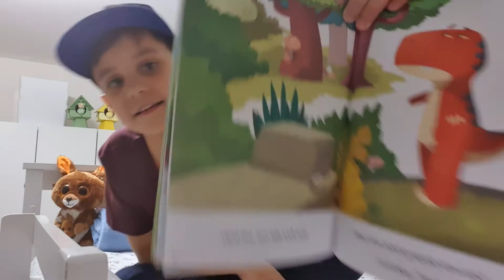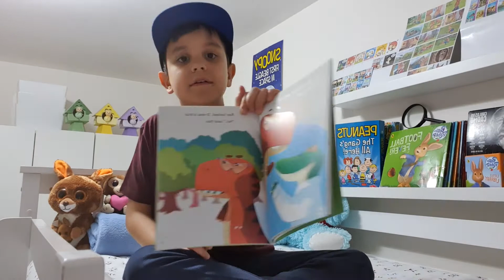Specs For T-Rex 🦕 by Jenny Jinks.